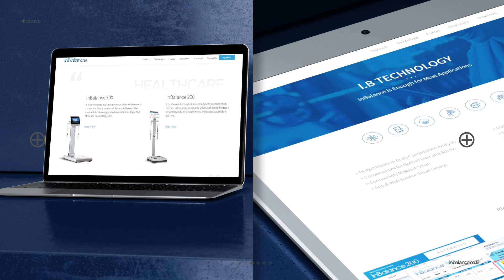InBalance web promo (body composition analyzer)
InBalance website renewal !!

Body composition Analyzer.